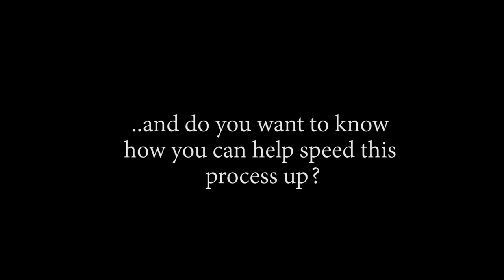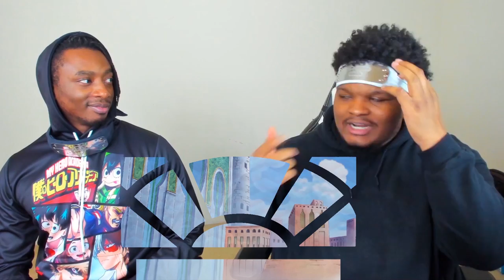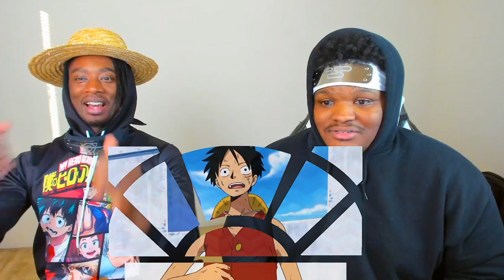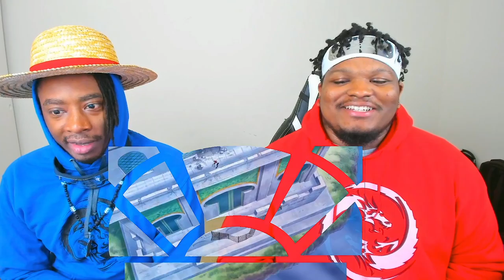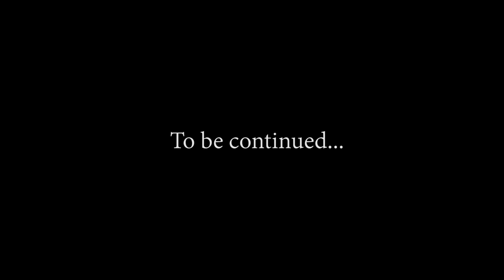🔥🔥LUFFY GOES SECOND GEAR!!🔥🔥 OP - Episode 272, 273, 274 | Reaction